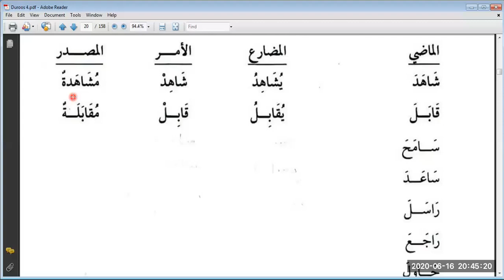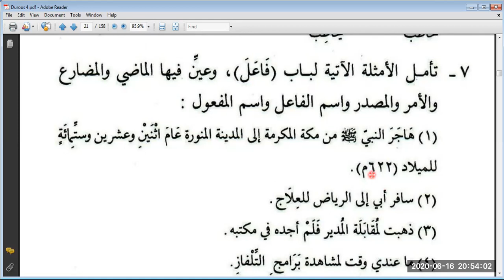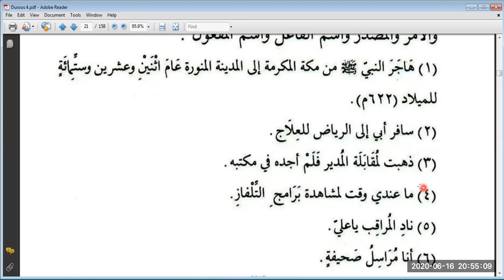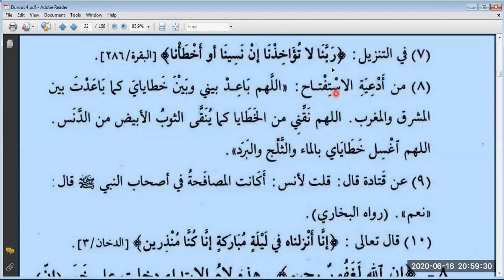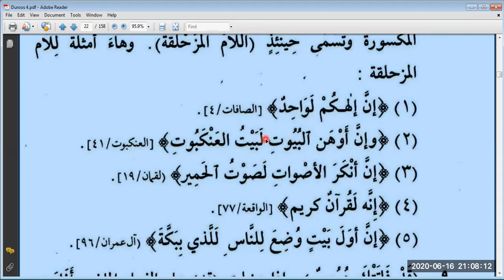Duroos 3, Lesson 19, Q (2-8)